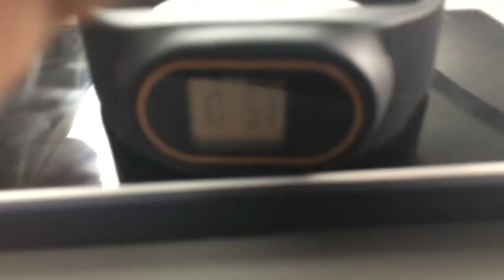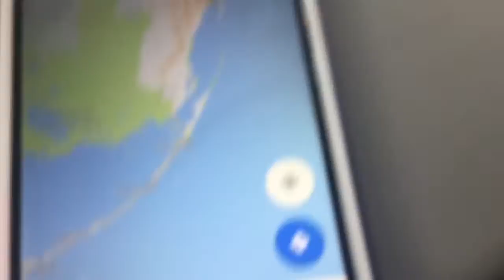In Miami with Javier day 1